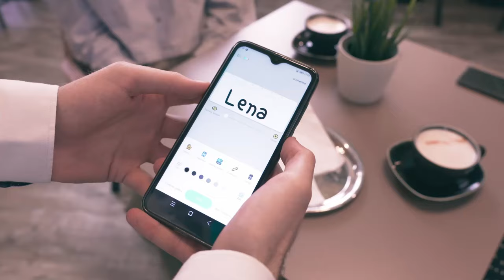𝐇𝐨𝐰 𝐭𝐡𝐞 𝐟𝐚𝐬𝐭𝐞𝐬𝐭 𝐛𝐞𝐯𝐞𝐫𝐚𝐠𝐞 𝐩𝐫𝐢𝐧𝐭𝐞𝐫 𝐢𝐧 𝐭𝐡𝐞 𝐰𝐨𝐫𝐥𝐝 𝐰𝐨𝐫𝐤𝐬🚀 - Our Cignature® (Also for Coffee Printing)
Just one second of printing time for the fastest beverage printer (Also Coffee Printer) in the world.
With only one second printing time, it's printing on coffee, cocktails or beer.
Yes you are Right! It's a Coffeeprinter, Beer Printer and also Cocktailprinter 😍
The food coloring is tasteless, vegan, gluten-free and halal.
One food cartridge can make up to 3000 prints and costs only 2 cents per print.
But that's not all! Our system is optimized for your daily business and easy to use.

𝐒𝐩𝐞𝐜𝐢𝐚𝐥 𝐦𝐨𝐦𝐞𝐧𝐭𝐬 𝐰𝐢𝐭𝐡 𝐩𝐞𝐫𝐬𝐨𝐧𝐚𝐥𝐢𝐳𝐞𝐝 𝐝𝐫𝐢𝐧𝐤𝐬.